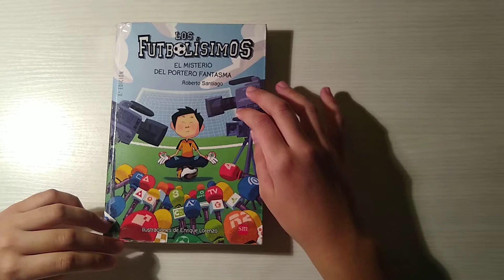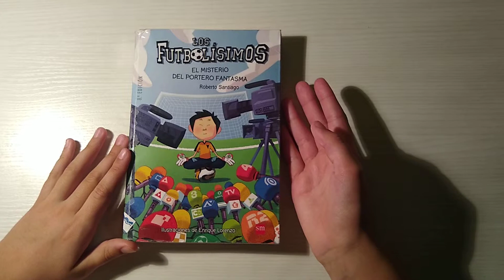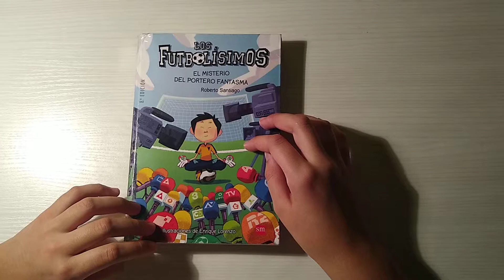LOS FUTBOLISIMOS: EL MISTERIO DEL PORTERO FANTASMA